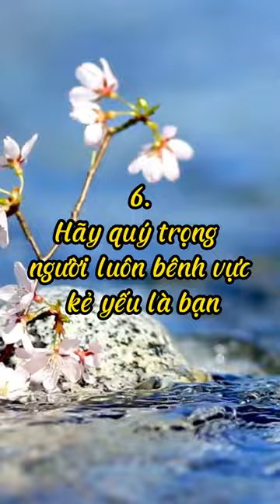Quý Trọng 8 NGƯỜI NÀY, Đời Bạn Sẽ HẠNH PHÚC